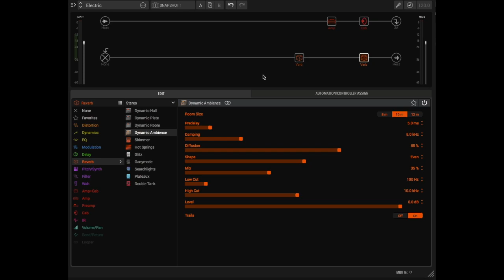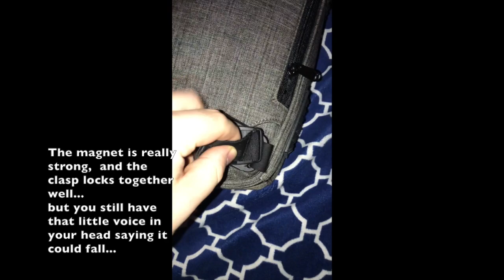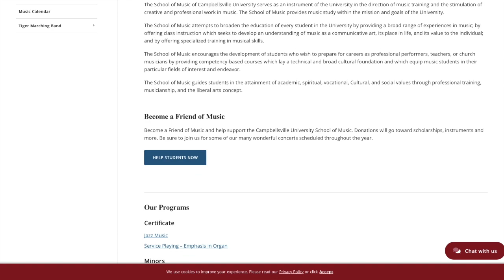Strandberg Salen Jazz NX - My Review - Pros & Cons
This video is my thoughts on the Strandberg Salen Jazz NX model guitar after properly road testing it and putting it through its paces. My likes are not necessarily your likes, and I am not trying to say this guitar is better than X other guitar. Simply my thoughts on it from a jazz perspective since I have found very little other videos about it.

For myself, it has been a wonderful tool and instrument to play and grow musically with. It has made playing (especially difficult chords or passages) much easier than a traditional guitar provides. It has also been an amazing instrument to travel with since it is so much more compact. It is by no means a perfect instrument, but it is very good for what it is.

Time Stamps:
00:00 - Solo Demo / Intro
03:08 - Introducing the Strandberg Salen Jazz NX
04:59 - Aesthetics / How Does it Feel
19:20 - How Does it Sound
26.44 - Final Thoughts
30:18 - BIG NEWS!!! Come Study Jazz with Us!